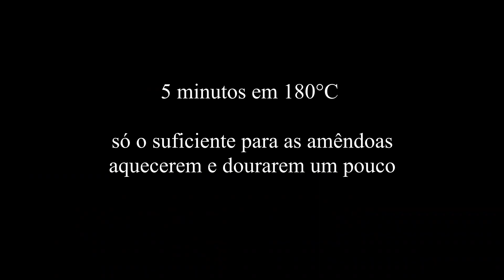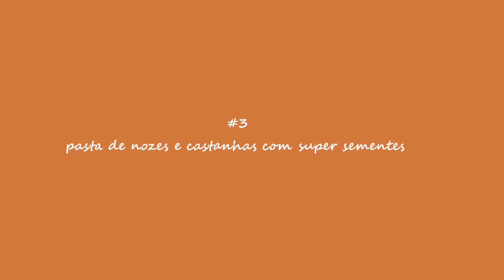Aprenda a fazer pasta de amendoim caseira saudável e barata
Pasta de amendoim
• 3 xícaras (350-400 gramas) de amendoim torrado sem sal (pode usar amendoim cru, no entanto torrar ele um pouco facilita o processo de fazer a pasta)
• opcional pode adicionar cacau em pó, açúcar, canela, pitadinha de sal, extrato de baunilha
rende aproximadamente 400 ml de pasta de amendoim

Pasta de amêndoas
• 3 xícaras (350-400 gramas) de amêndoas cruas (se preferir pode usar mix de amêndoas e castanhas, amêndoas e nozes, amêndoas e avelã)
• cacau em pó e açúcar mascavo (opcional) - opcional pode adicionar cacau em pó, açúcar, canela, pitadinha de sal, extrato de baunilha
• se vc aquecer elas no forno, deixe por 10 minutos em 180°C, em média
rende aproximadamente 400 ml de pasta de amêndoas

Pasta de nozes com castanhas
• 2 xícaras de nozes (aprox. 250 gramas).
• 1 xícara de castanhas (aprox. 150 gramas) (se preferir pode usar mix de amêndoas e castanhasnozes, avelã e nozes, somente castanhas, etc. )
• lascas de coco, sementes de linhaça e sementes de gergelim (opcional)
rende aprox. 400 ml de pasta de nozes com super sementes

Armazenamento: Eu guardo  minhas pastas na geladeira, apesar delas ficarem mais sólidas. No entanto, considerando que elas não contém água, é possível deixá-las fora da geladeira. Contudo, é necessário ficar de olho para sinais de que está rançoso (óleos nela podem ficar rançosos) ou mofo. Na geladeira elas duram semanas.